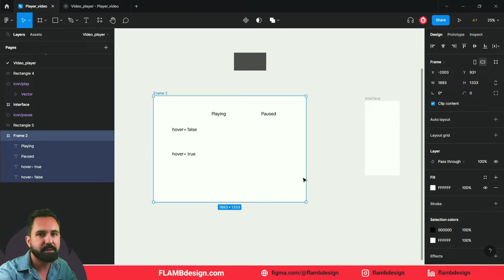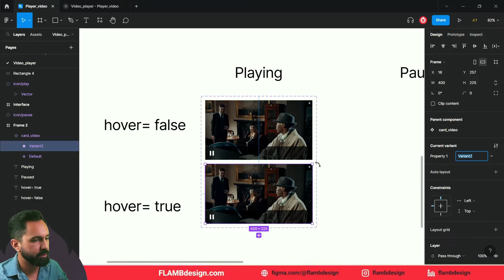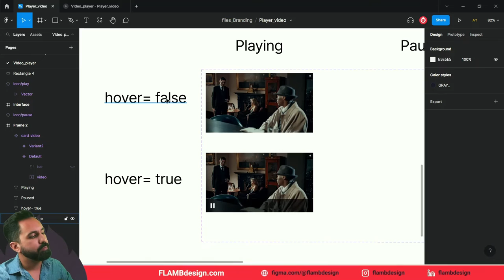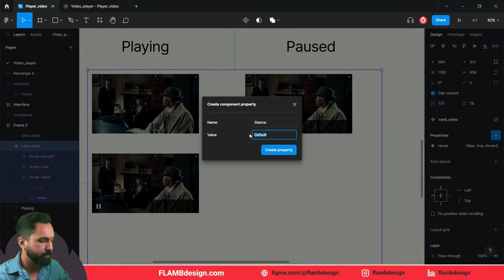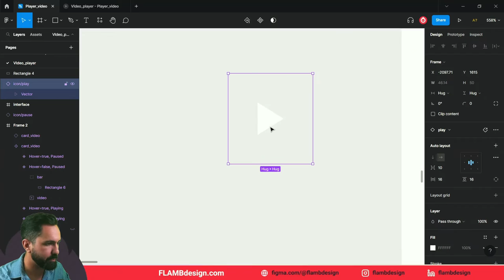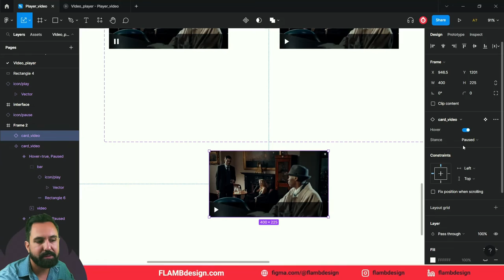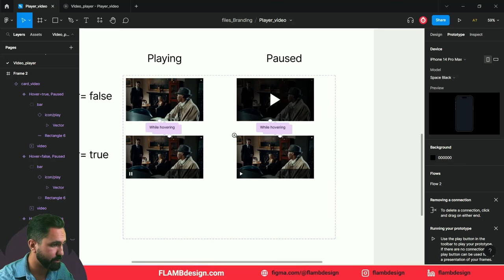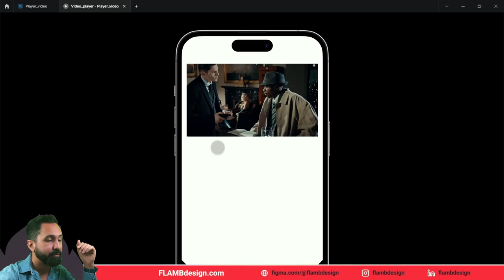Faça seu próprio Player de Vídeo [interativo] - Intermediário/avançado @Figma tutorial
Tutorial completo (intermediário/avançado) utilizando várias ferramentas do Figma para criar um Player de vídeo personalizado.

00:00 Apresentando o protótipo do Video Player
03:00 Criando as variants do Player
04:42 Explicando os Properties do componente
10:05 Avaliando Properties finalizado
10:45 Editando Interação do Player (interactive components)

EDIÇÃO 3D
3D é minha nova paixão. Mundo complexo, mas cheio de desafios recompensadores. Acredito que posso trazer essa realidade para um cenário mais simples de entender. Hoje o Photoshop tem uma ferramenta 3D que é possível ter resultados legais.